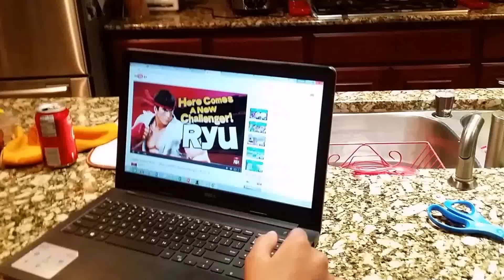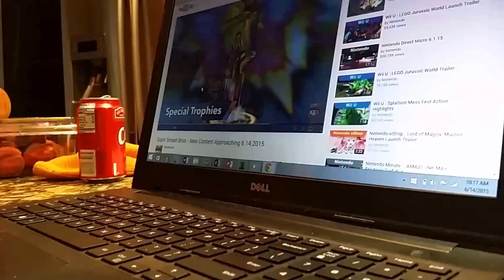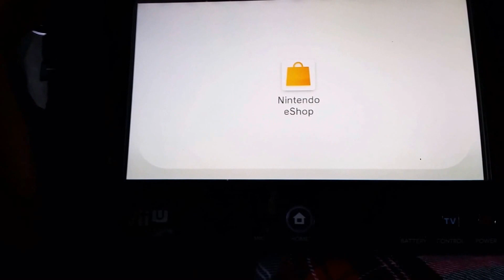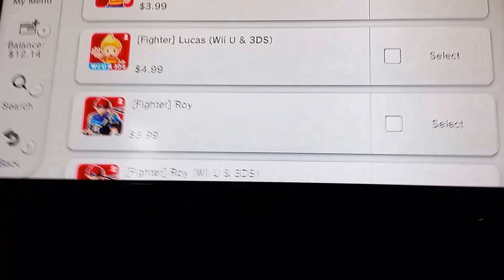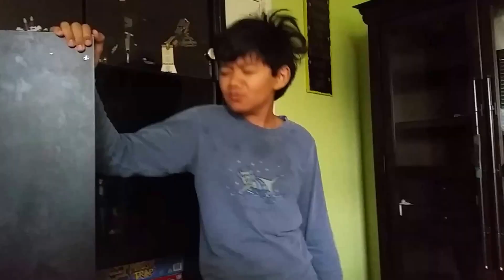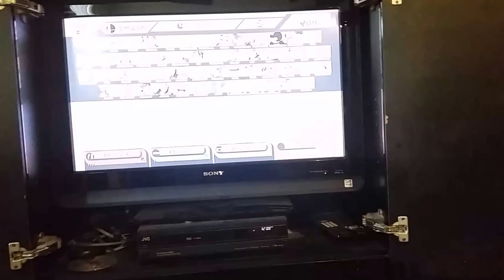Day 47: Smash day (6/14/15)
It's  Ryu.